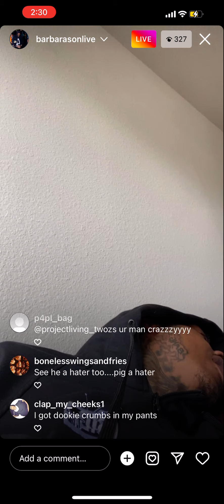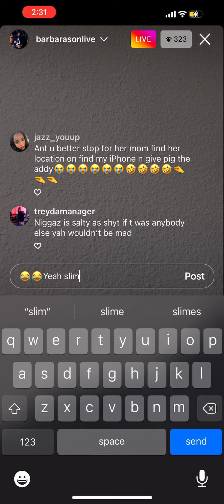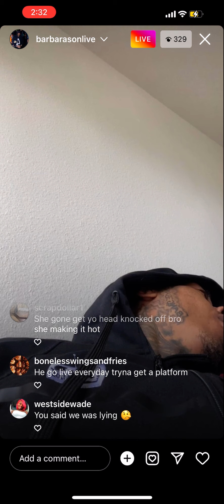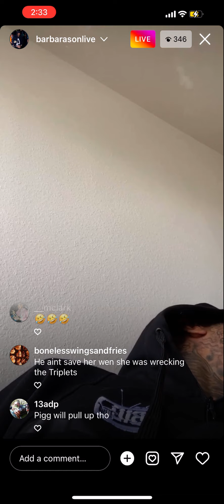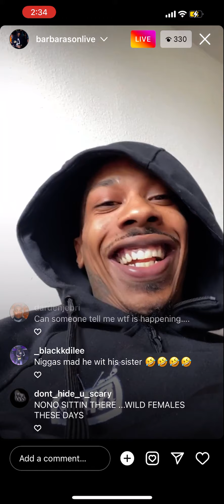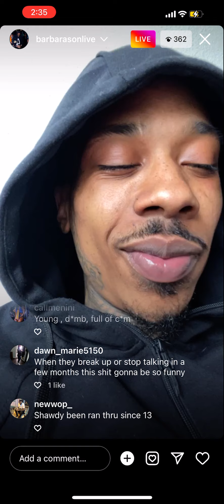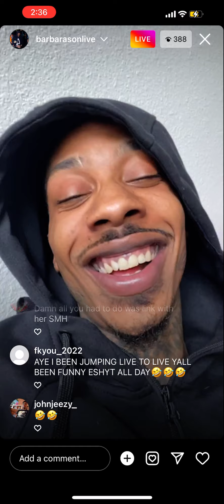Ant Glizzy vs NoNo Big Bro GETS HECTIC FAST